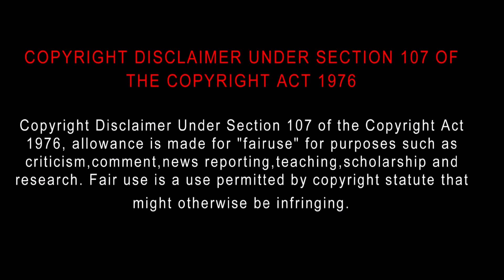The Legend of Justice WuSong (2021) Movie Review in Tamil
The Legend of Justice WuSong (2021) Movie Review Tamil | The Legend of Justice WuSong Tamil Review | The Legend of Justice WuSong Tamil Review | Bliss Cinemas